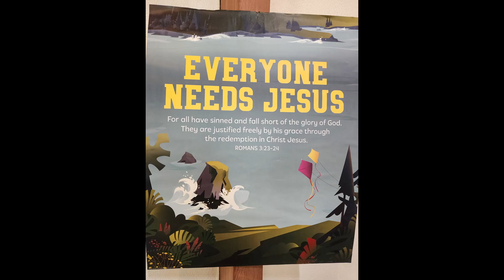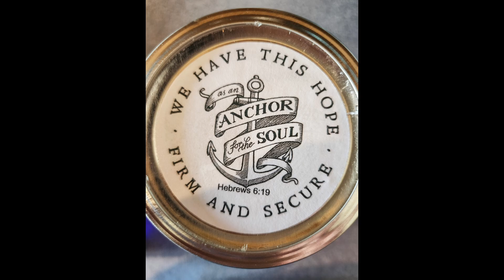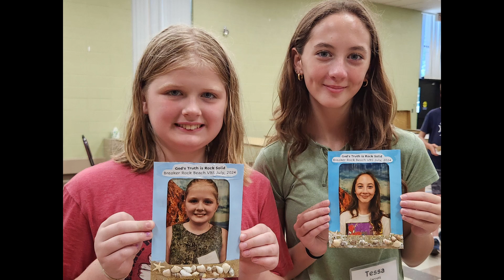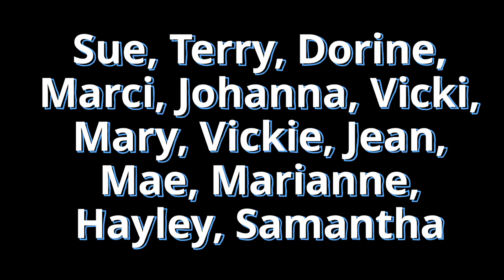VBS 2024 Breaker Rock Beach Slideshow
We had such a great time with over 100 kids at VBS this year and we so look forward to doing it again next year.

Save the date for July 14th-18th, 2025 when we plan to host VBS again as we explore the bigness of God and magnify his greatness!

In the meantime, enjoy this slideshow that gives you a recap of all the great things that took place during the week!

Jeremy C. Johnson; Paul Marino
CCLI Lic # 147498
CCLI Streaming Plus Lic # 20203819

"The Only Way to Heaven"